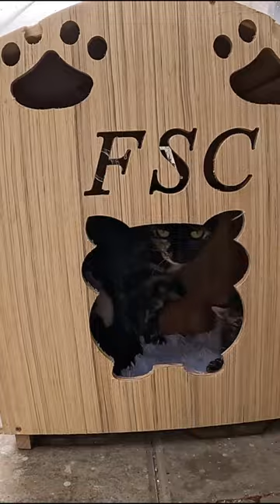Mama Cat was confused after we replaced her paper house with a wooden house.